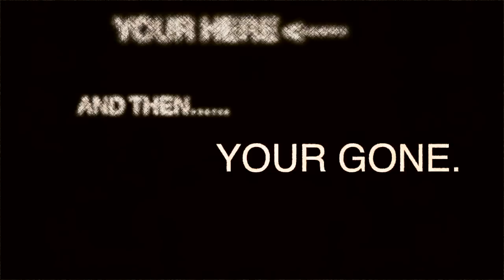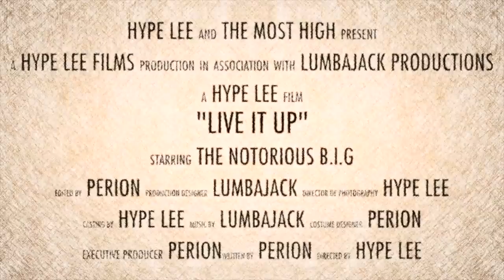Notorious B.I.G. - Live It Up Ft. Perion & K. Perryman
New music from Perion off of the "ImABeliever" Mixtape.

Produced, directed and edited by Perion aka HYPE LEE
ft. vocals from K. Perryman (aka Kee Smith)

"Gospel Music for the Streets"

Dedicated to the memory of everyone who has gone before us! Lets Live for them!!!